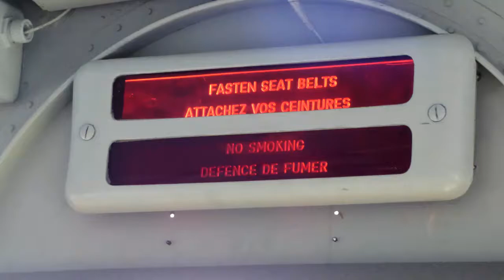Splash & Go @ Catalina PH-PBY, Karel Doorman